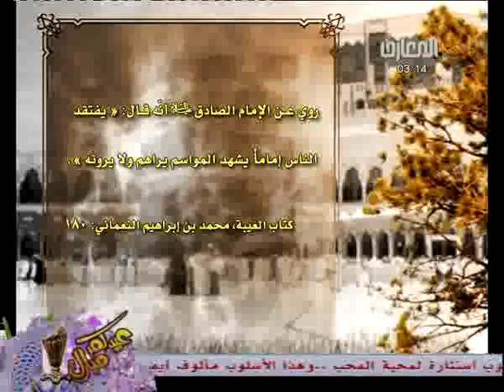الغاية من إخفاء ولادة الامام المهدي عليه السلام 1/3